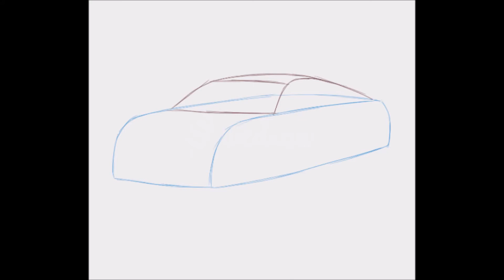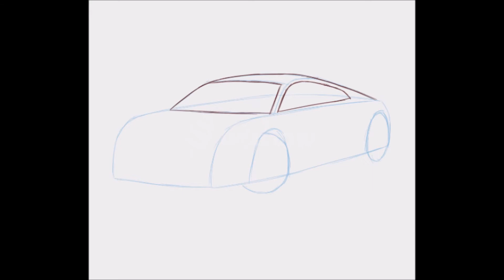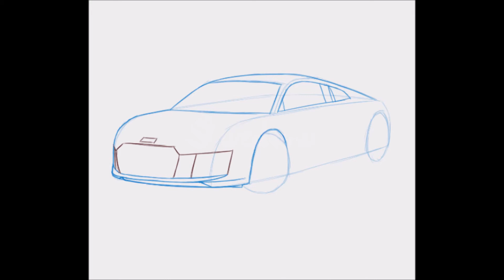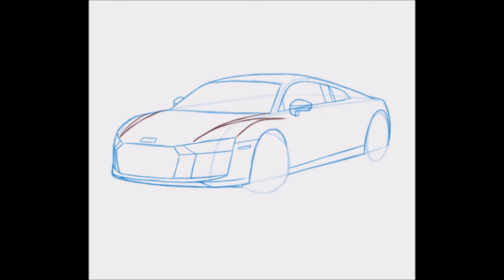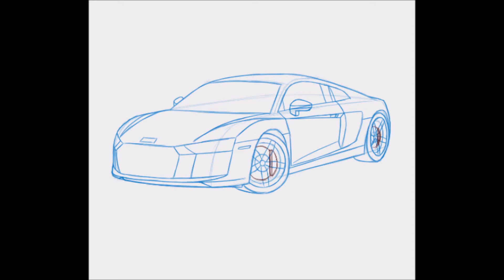Como dibujar un Audi R8 | Super Autos | Aprender a dibujar fácil paso a paso